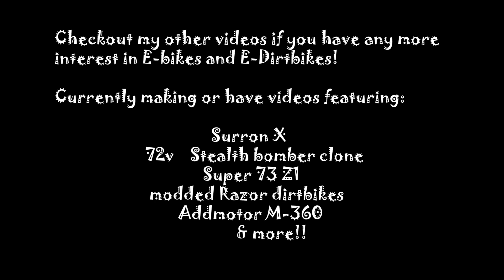Voilamart 1kw 48v DIY Ebike review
Quick review and riding demo of Voilamart's 1kw front hub with 48v Hailong battery. both purchased from ebay.